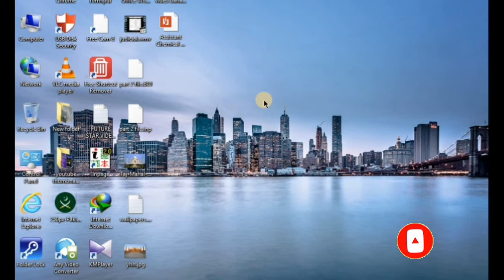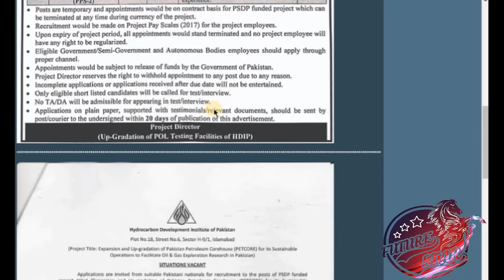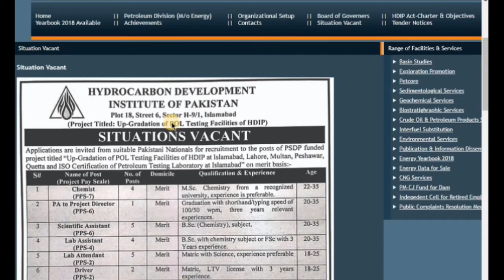latest govt jobs hydrocarbon development institute of pakistan jobs II FUTURE STAR